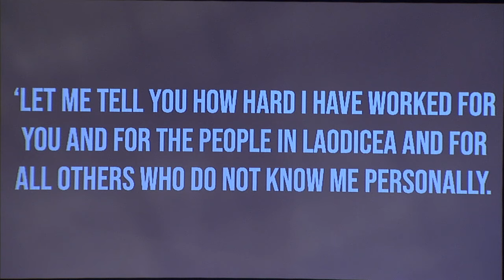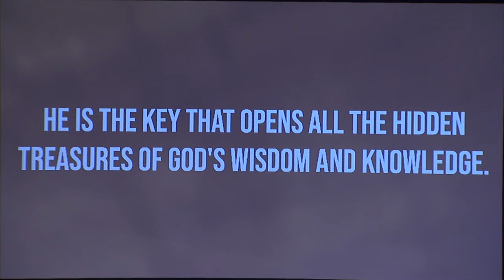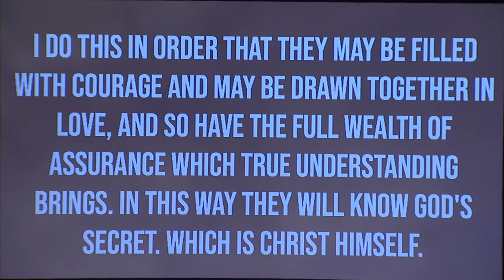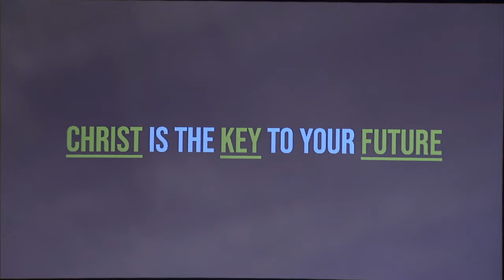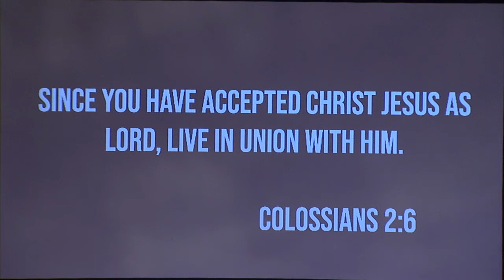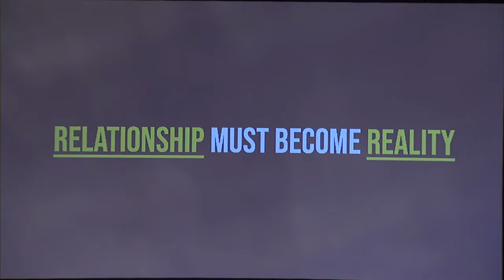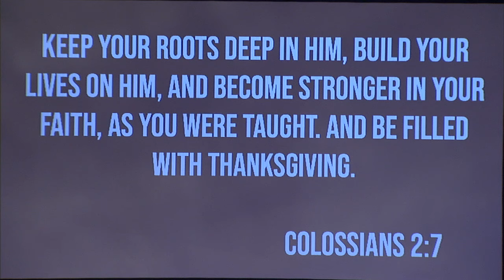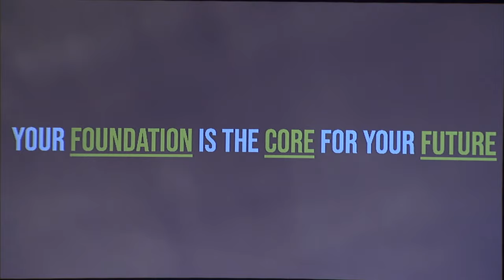Baggage (Part I)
Pastor Jimmy kicks off our new series as we talk about the importance of taking hold of unclaimed baggage in our walk with Christ.